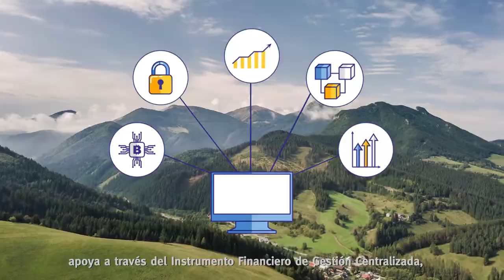El instrumento financiero de Gestión Centralizada: una herramienta de inversión agraria